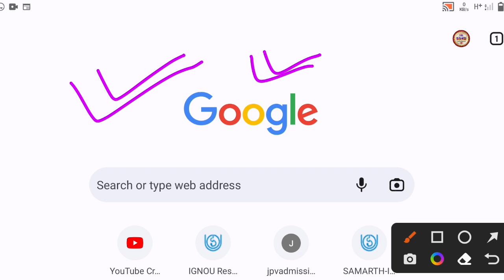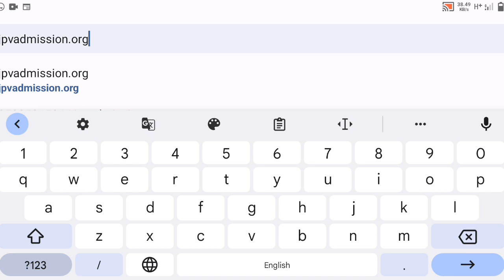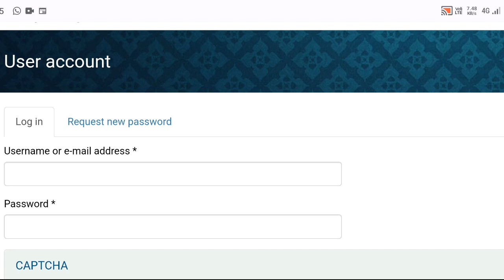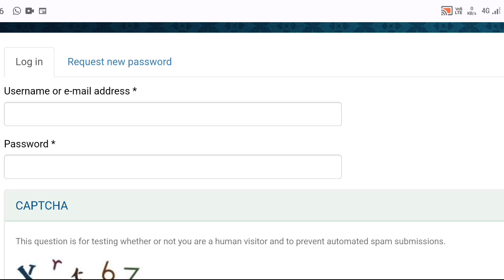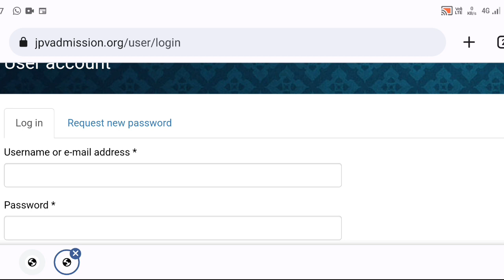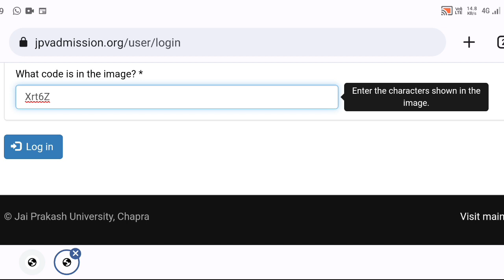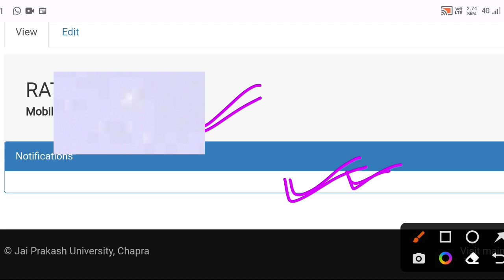JP University part 1 Admit card release session 2020-21 & special | Jpu part 1 admit card जारी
वैधानिक सूचना ---

धन्यवाद.

Sksonutechworld

Tag: Jp University part 1 admit card 2020 23
JP University part 1 ka admit card kab se milega
JP University part 1 ka admit card 2020 23 kab se milega
JP University part 1 ka admit card college me kab ayega
JP University part 1 admit card kaise download Karen 2020 23
JP University part 1 ka admit card kaise download Karen 2020 23
JPU part 1 ka admit card kaise download Karen
JP University part 1 special ka admit card kab se milega
JP University latest update
JP University chapra
जयप्रकाश विश्वविद्यालय पार्ट 1 का एडमिट कार्ड कब मिलेगा
Jpu part 1 special admit card kaise download Karen